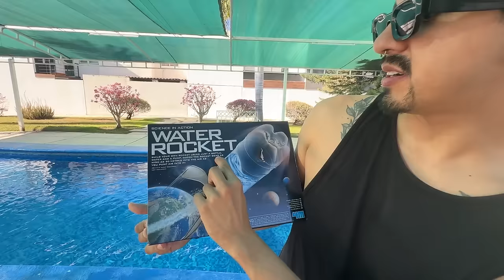🔫Juguetes DE VERANO😎para ADOLESCENTES que tienes QUE TENER 🏖️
Probamos los juguetes acuáticos más virales de internet y de tik tok. @elmiguelax y yo pasamos una gran tarde de verano en la alberca, probando estos artículos para jugar con tus amigos. Al final le hice una broma con una 💩 de plástico. Espero que lo disfruten con su familia 😎🫡